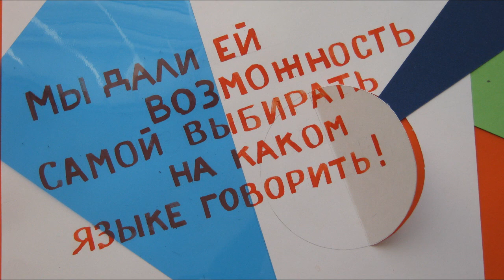Она еще и за русского замуж выйдет!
Мастерская критический анимации. Сезон 1, фильм 1. Фильм о якобы "невинных", но на самом деле травматичных и репрессирующих шутках о языковой идентичности. Октябрь 2012. Мастерская критической анимации ШТАБА. Тема сезона: Русский язык в Центральной Азии. Название сезона: «Ni estas por multilingva Kirgizio!» ("Мы за многоязычный Кыргызстан!" на эсперантно). Производство: Джошик Мурзахметов и Самат Мамбетшаев. Участники рабочей группы: Джамиля Дандыбаева и Георгий Мамедов.